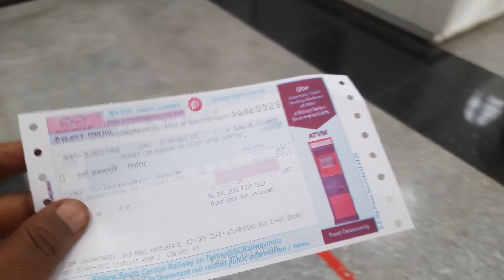में आज आप को बताउगा रानी कमलापति स्टेशन#indian ka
में आज आप को बताउगा रानी कमलापति स्टेशन
rani Kamlapati stesan

Aaj me aap ko rani Kamlapati stesan ke bare batauga hamare desh ka pehla ye railway station hai is bansan gurup ne banaya hai jo bahut hi
Sundar hai

rani kalawati railway station bhopal

Rani Kamlapati rai

Home pipariya
# badal ti duniya..

pipariya railway station